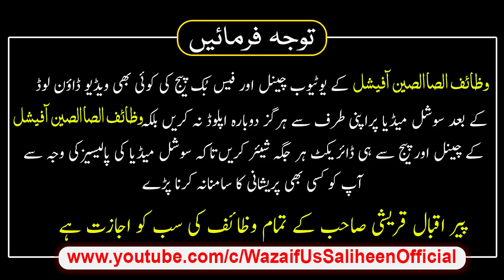Per K Din (Monday) Ka Wazifa Jamadi Al Sani Ka | Har Dua Foran Qabool Hogi | Peer Iqbal Qureshi